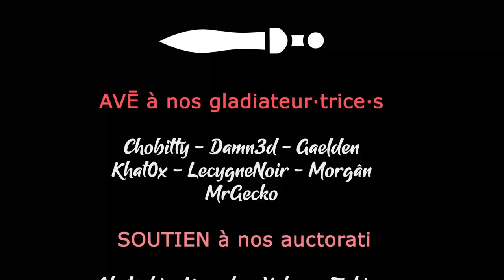#25 - Tout pleins de petits animaux ! - BOOK OF HOURS [FR]